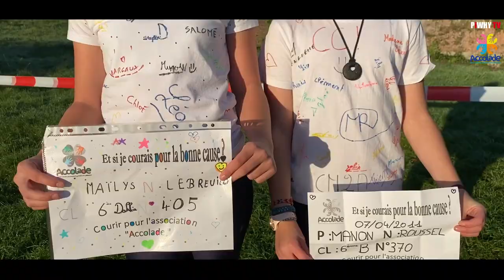COURIR POUR LA BONNE CAUSE COLLEGE ET LYCEE SAINTE AUSTREBERTHE MONTREUIL SUR MER